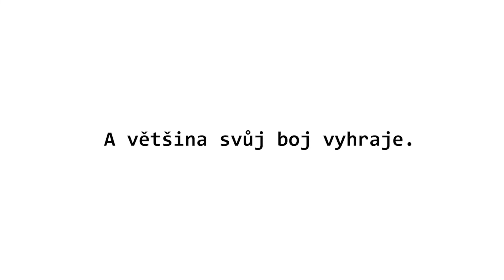Světový den nedonošených dětí s FN Brno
Neonatologické oddělení společně se sdružením Nedoklubko a Magistrátem města Brna si každoročně připomínají Světový den nedonošených dětí, který připadá na 17. listopadu.

Fakultní nemocnice Brno
Jihlavská 20, 625 00 Brno